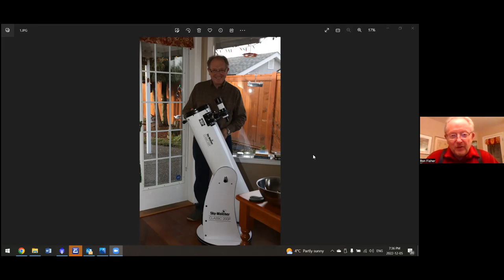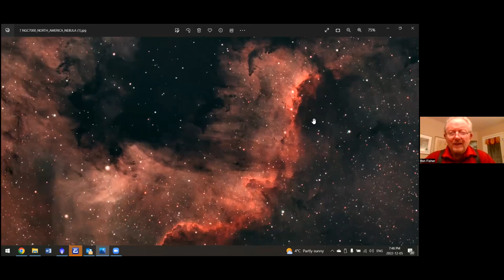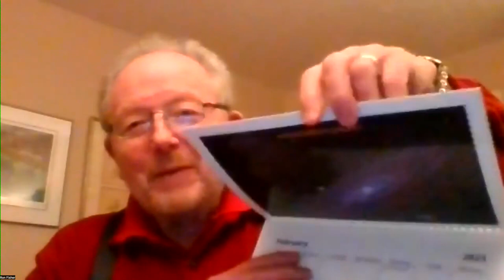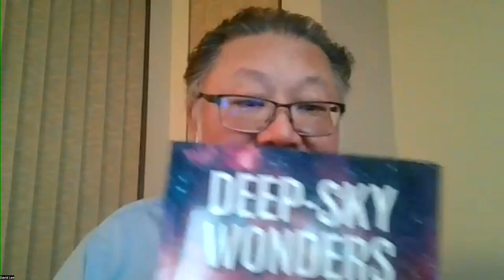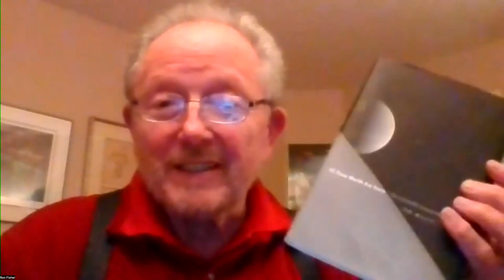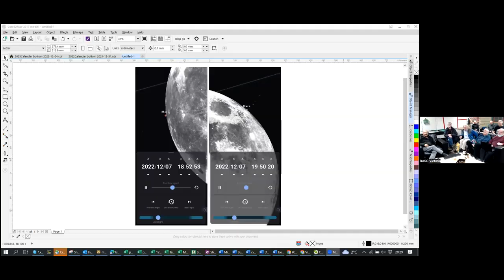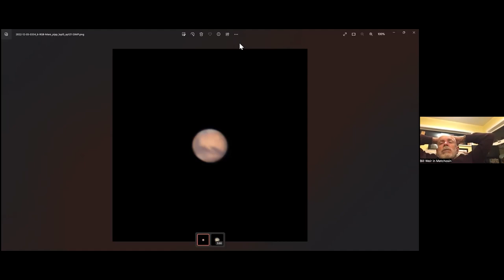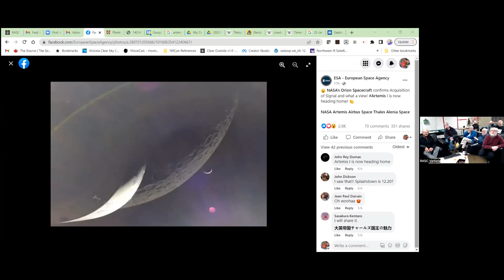Astronomy Cafe - Dec 6, 2022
Astronomy Cafe - Dec 5, 2022
The Zoom video transcript recording for the in-person and online meeting of RASC Victoria Centre's Astronomy Cafe.

0:00:00 - Chit chat
0:04:02 - Intro by Randy Enkin
0:05:57 - Beginning in Astrophotography - Ron Fisher
0:27:15 - Holiday Gifts - Randy Enkin
0:39:16 - Edmonton Centre - Alistair Ling
0:57:25 - Occultation of Mars - Randy Enkin
1:01:10 - Mars photo - Brock Johnston
1:03:15 - Observing techniques - discussion
1:09:10 - SIGs - David Lee
1:16:15 - FDAO Star Parties & other events - Lauri Roche & Randy Enkin
1:22:50 - Artemis update - Chris Gainor
1:27:45 - End